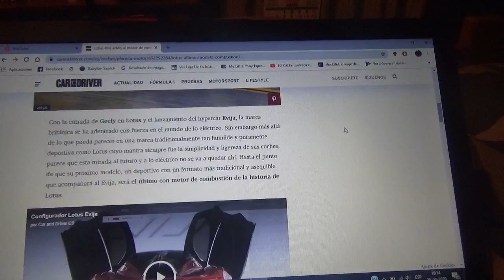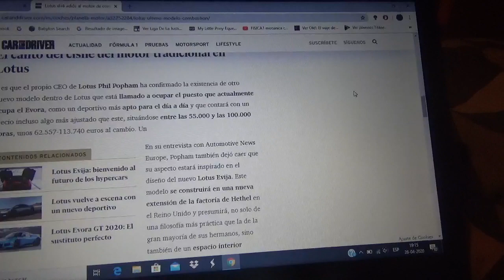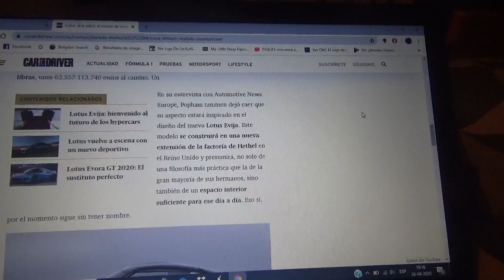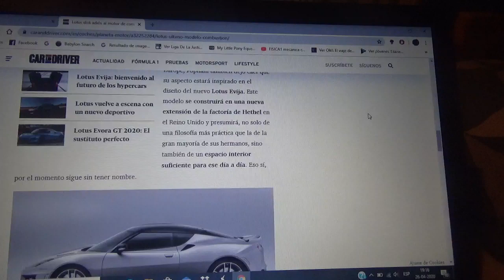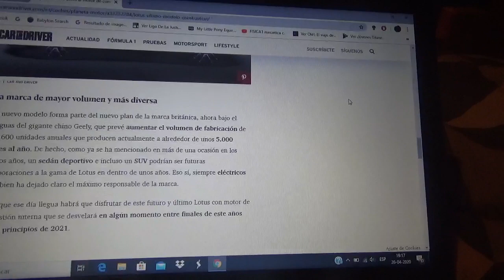Lotus dice adiós a los motores de combustión interna con su último deportivo de este tipo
Estará inspirado en su hypercar totalmente eléctrico llamado Evija